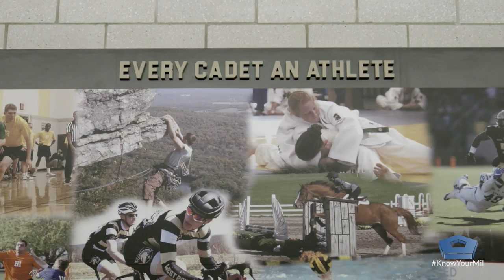A Day with: Tyler, West Point Cadet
At the United States Service Academy, West Point, entrance is just as challenging as attendance… and just as rewarding. From academics like mechanical engineering to athletics like Judo, every Cadet must live up to the well rounded, high standard lifestyle on their journey to commissioning in the United States Army. This is not a journey for the faint hearted.